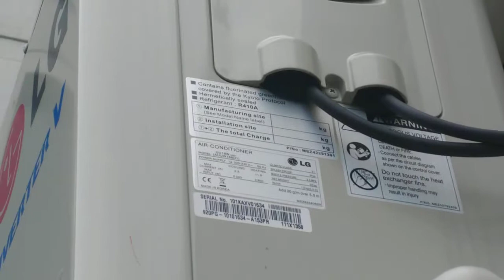2 2016 1.5 ton LG air conditioner running !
Located at a weather tour in france . It was running in cool mode .